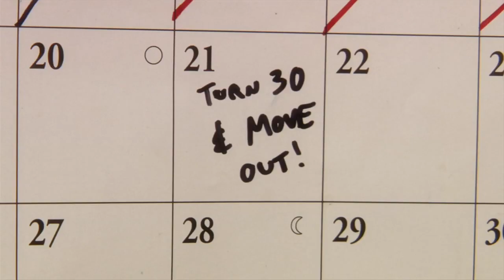"Spooner" Trailer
Herman Spooner (Matthew Lillard) is a used car salesman who still lives at home with his parents. Spooner is fairly set in his unfulfilling routine, but turning 30 marks a hard deadline set by his mom and dad to get a place of his own. To top it off, Spooner's boss is putting on the pressure to bring in some numbers, or face the chopping block. Headed for one of the worst days of his life, Spooner meets the girl of his dreams, Rose (Nora Zehetner). Forgoing all other priorities, Spooner is now working on winning her heart, but on their perfect date, she breaks the news that she is about to leave for the Philippines. How far will Spooner go to keep Rose in town and show her he really knows how to spoon?